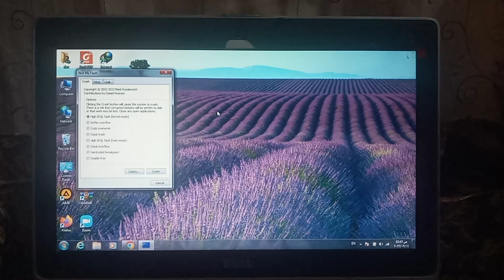DRIVER_IRQL_NOT_LESS_OR_EQUAL myfault.sys